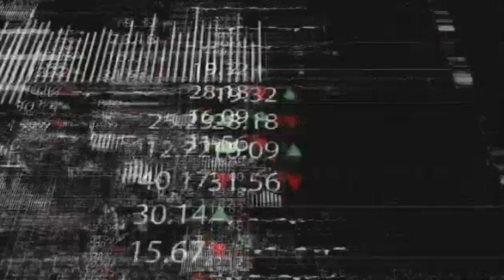Scott Gecas Bloomberg Futures in Focus July 18 2019